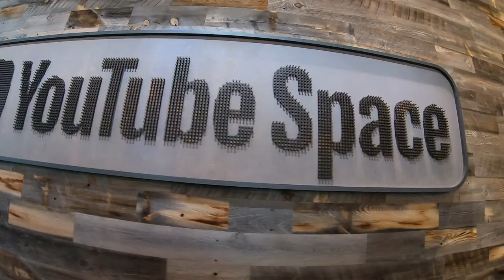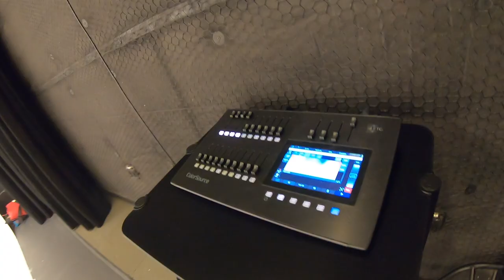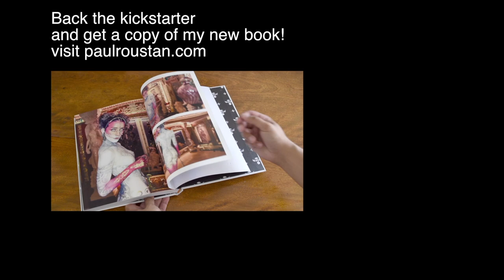Body Painting at YouTube Space LA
So I headed on over to YouTubeSpaceLA where I now have access to the studios. It's a pretty great setup, and I was able to do my first body painting there. Here's what happened!